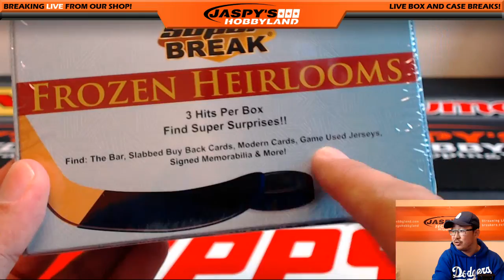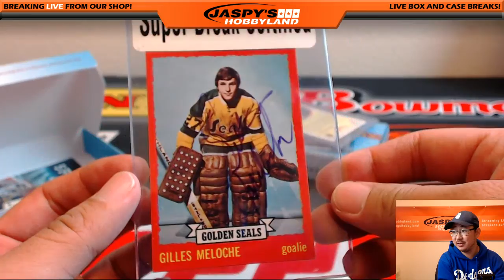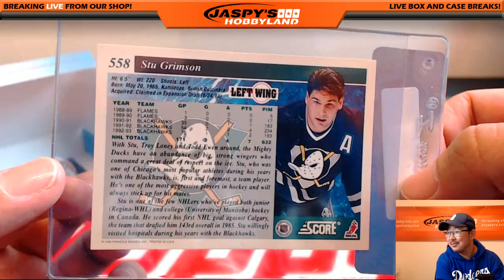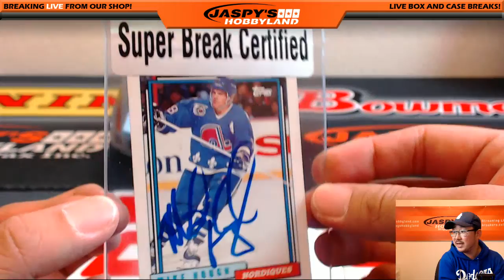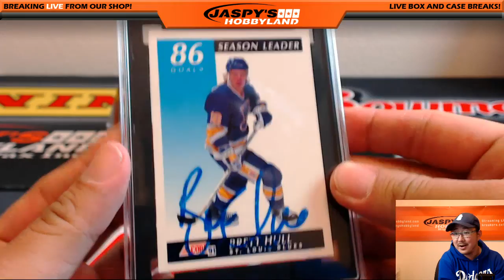07/15/16 [2Box PERSONAL (James R)] - 2016 Super Break Frozen Heirlooms Hockey